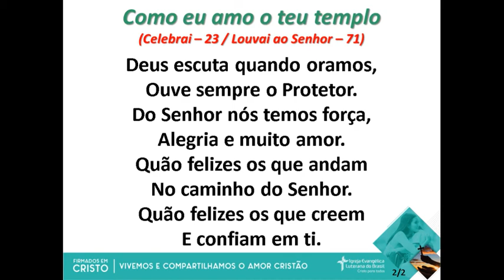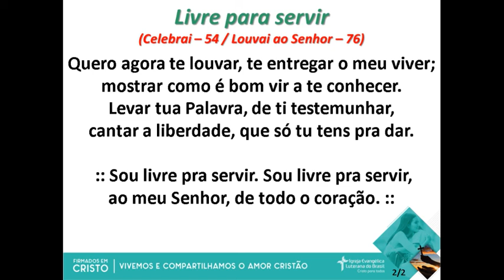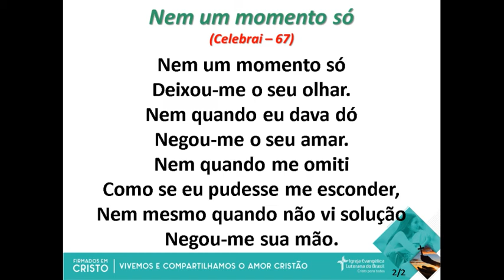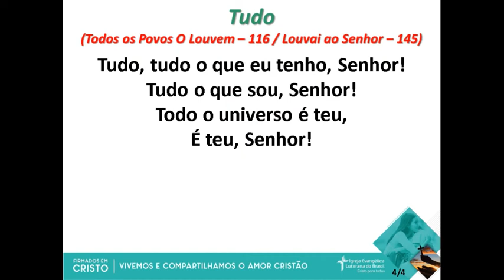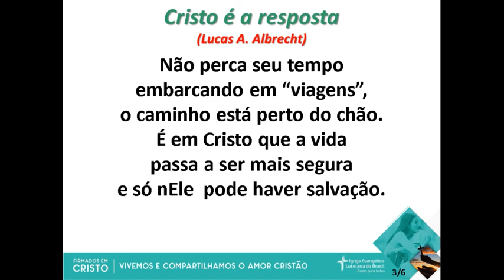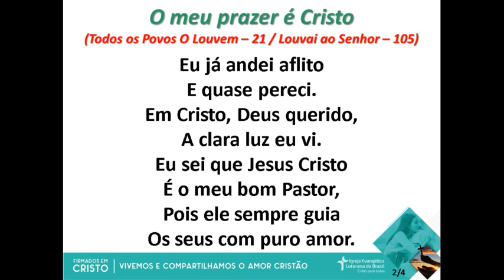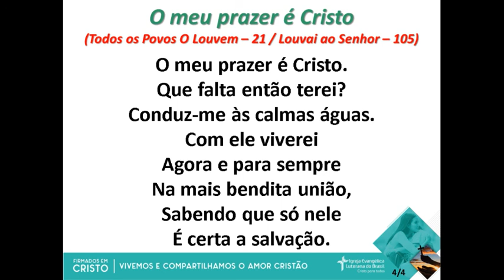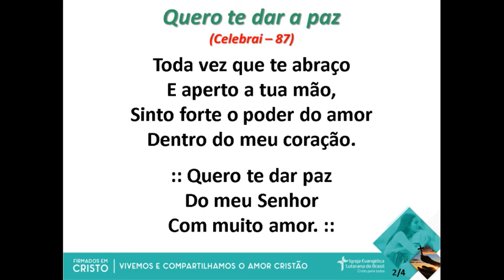Culto (06/09/2020) - 14º Domingo após Pentecostes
Culto da Congregação Evangélica Luterana Concórdia de Primavera do Leste, MT, realizado presencialmente com as devidas restrições para evitar o contágio do COVID-19
Mensagem baseada no Salmo 32.1-7.
Hinos neste culto: Jesus, em tua presença; Como eu amo o teu templo; Livre para servir; Nem um momento só; Tudo; Meu prazer; Cristo é a resposta; O meu prazer é Cristo; Os que amam Deus; Quero te dar a paz.